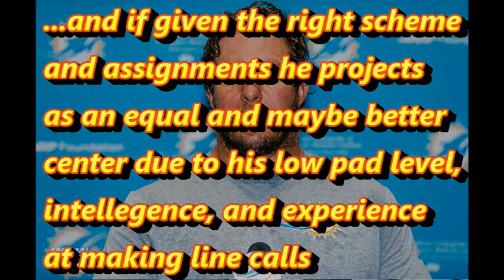Film Study: Dolphins Offensive Linemen Ted Larsen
A film study (edit) of new Miami Dolphins Offensive Linemen Ted Larsen--edited out a flub. Original version, for time stamp of creation